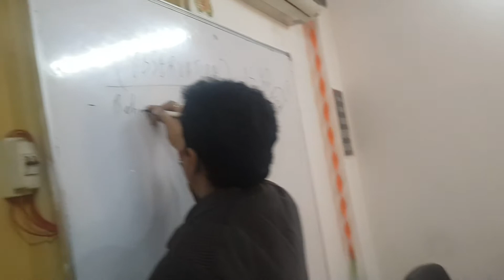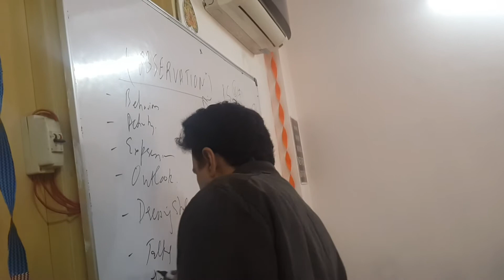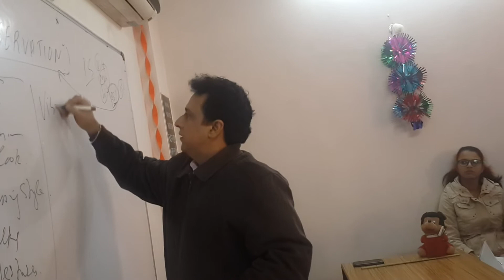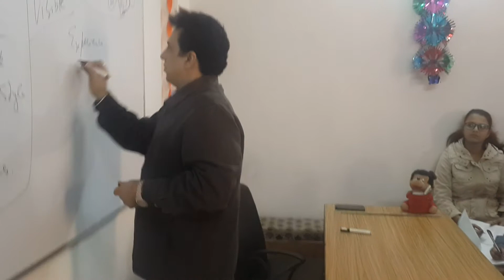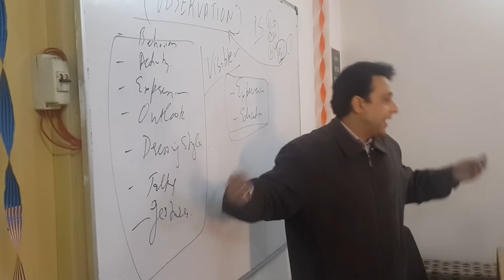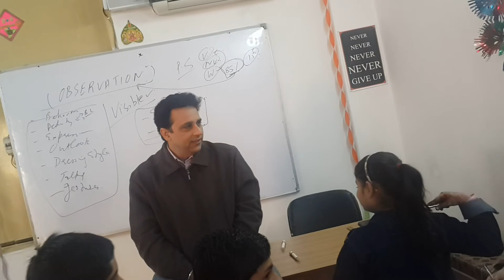Personality development workshop I Dr Sanjeev Arora I 9990001001 / 9211996655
Dr. (Mr.) Sanjeev Arora, Public Speaker, Career Counselor, Behavioral Counselor, Corporate Trainer and Consultant have done his schooling from St. Xavier’s School, Delhi. He completed his graduation in English Hons. from Delhi University followed by Management degree from Dehradun. He also has successfully completed his Doctorate in child Psychology and successfully completed Forensic & Criminology from IFS, London
Dr. (Mr.) Sanjeev Arora in Electronic Media
Dr.(Mr )Sanjeev Arora has been invited for his special comments and general talks in various premium electronic channels like Aaj Tak , NDTV, Headlines India, news Express , TV Today, Z news, INDIA TV, etc for his expert opinions on various issues like career , parenting, behavioral, motivational , corporate culture and so on. He has also given guidance in various channels In Radio FM.
Dr.(Mr )Sanjeev Arora in Print
Dr.(Mr )Sanjeev Arora has various columns in his credit in selected newspaper all across India and specially North India.
International Success of Dr.(Mr )Sanjeev Arora
Dr.(Mr )Sanjeev Arora has been successfully selected among 2500 resumes all across the globe with a very tight competition with renowned trainers for training in UAE especially Abu Dhabi & Dubai for oil companies like ADCO & ZADCO for training their employees who are 24 hrs in the sea and extracting oil. They are being trained on the topics like Behavioral Safety & Well-Being & Stress Management since june 2013 till date. He has also been certified from GTSC (Gulf Technical & Safety Training Center) on H.S.E (Health, Safety and Environment) Passport Number -99190. Apart from this Dr.(Mr )Sanjeev Arora, has trained companies almost all across the globe like Mindmine Solutions(Dubai& Sharjah), IDecor (China & France), Microsoft (USA), Honeywell (Germany), Xceltech Inc Dunn Loring (Near Washington DC USA) and many companies in Hongkong, China, Malaysia, Sri Lanka, Germany, Singapore, Canada, etc..
Dr.(Mr )Sanjeev Arora in India (Corporate / Educational Institutes)
Dr.(Mr.)Sanjeev Arora, has conducted enormous workshops and seminars in different Corporates and Educational Institutes. His major forte is Corporate Training- (Sales / Marketing / Advertising / Human Behavior /Business Development / Customer Relation / Soft Skills), Career Guidance, Behavioral Issues, Management Skills, Management Lectures, Theatrical Workshops, Personality Development Workshops, and Workshops for Parents, Students and Teachers. Besides facilitating and conducting Outbound Training programs, he is involved with research, content development and design of programs. He has more than 3100 workshops, trainings and conferences to his credit. He is a renowned consultant and program partners in HT-Pace, Indian Express and many other media agencies and corporates.
Dr.(Mr )Sanjeev Arora as an Author
1. Book On Time Management featuring techniques , problems & Solutions for Managing Time
for all sections of society.
2. Book on Commonsense Parenting featuring how to parent a child when the child is is passing from different age group
3. Book on Career Counselling featuring various course to choose and different institutes for
options in science/commerce or humanities.
Books in Making
1. Book on Public Speaking featuring various techniques of communication and steps for effective public speaker
2. Book on Debates & Competition featuring various techniques of getting success in various
competitions , group discussions & Interviews.